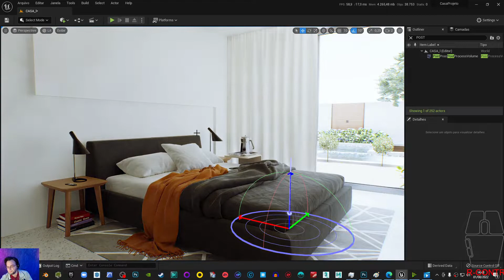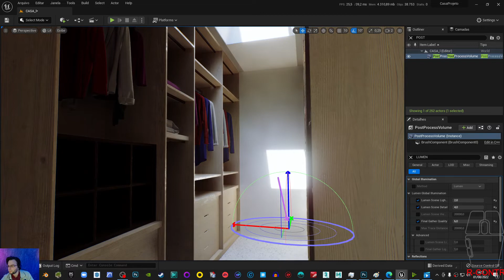RESOLVENDO PROBLEMAS DE ILUMINAÇÃO COM O LÚMEM | UNREAL ENGINE